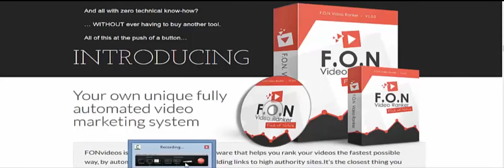FON Video Ranker Review | Review of FON Video Ranker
FON Video Ranker stands for Freak of Nature Video Ranker.

FON Video Ranker is a new cloud based software that helps you rank your videos to page one.

FON Video Ranker is one amazing tool based on revolutionary cloud technology which
allows you to seamlessly get page 1 rankings for your videos.

... All with virtually zero efffort

So you get easy, organic traffic that's free and top
quality with Fon Video Ranker.

In this Fon Video Ranker Review you will learn:
What Fon Video Ranker is.
What Fon Video Ranker does.
And how Fon video Ranker does it.

FON Video Ranker has several things:
1. FON Video Ranker has a web interface that allows you to post to all your web 2.0 properties at one time with just one post. This gets you web 2.0 backlinks to your videos.

2. FON Video Ranker then automatically takes those backlinks and backlinks them for you giving you tier 2 backlinks. This is powerful.

3. FON Video Ranker does not stop there, it has a rank tracker to help you track your rankings.

4. FON Video Ranker even has a video creator.

So FON Video Ranker is the real deal helping you make your videos, rank your videos on page one, and track your videos.

You should watch my FON Video Ranker Review for more info.